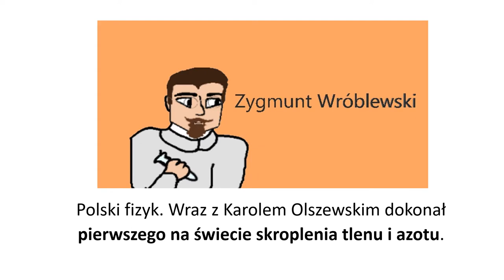WPL praca 66 skroplenie tlenu